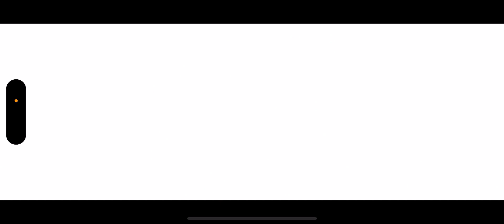[SQUAD BUSTERS] GECE GECE GÜZEL GİDİYOR YENİ OYUNNNN SÜPERCELL YAPMIŞ ABİİİ